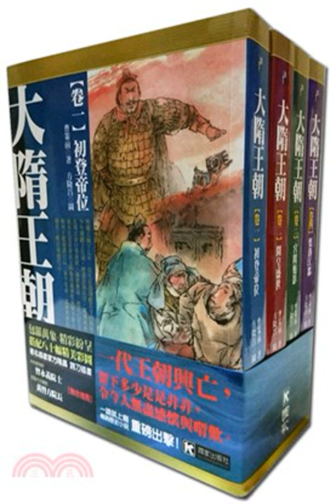第073集皇上之憂